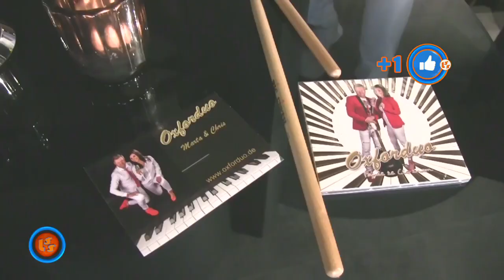Szlagier Top 10, 716+ finał LSS SZLAGIEROWO.PL - oficjalne notowanie